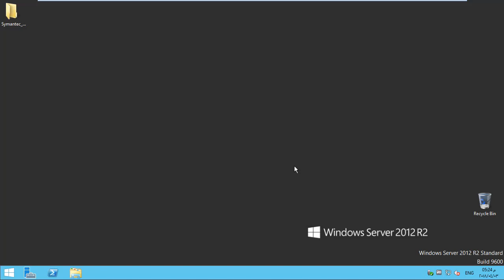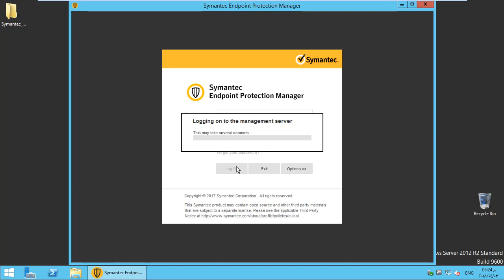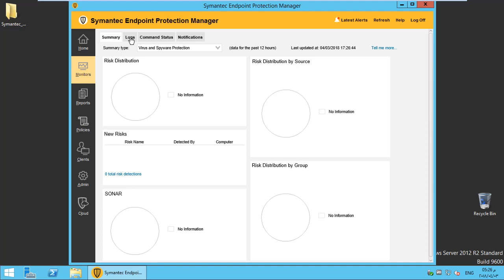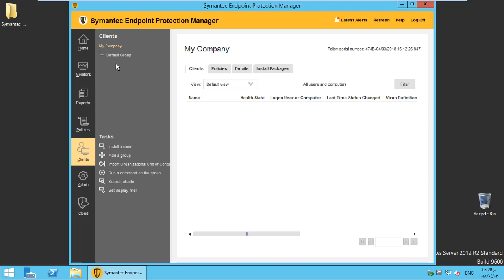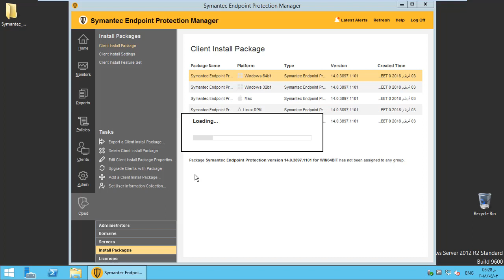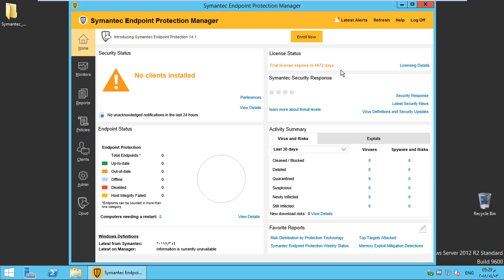2. symantec endpiont protection managr 14 quick review مراجعه سريعه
symantec endpiont protection managr 14 quick review
الفيديو الثاني